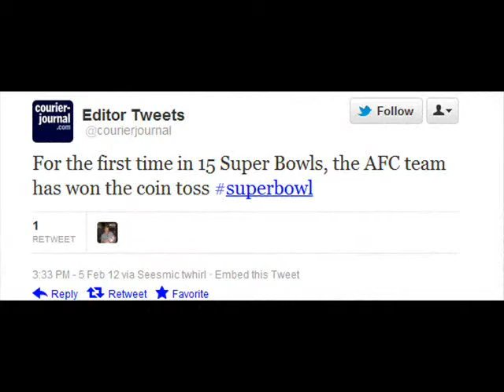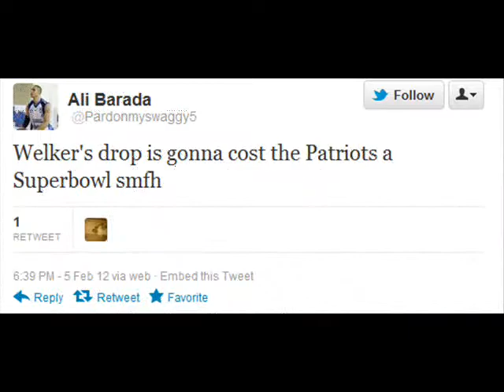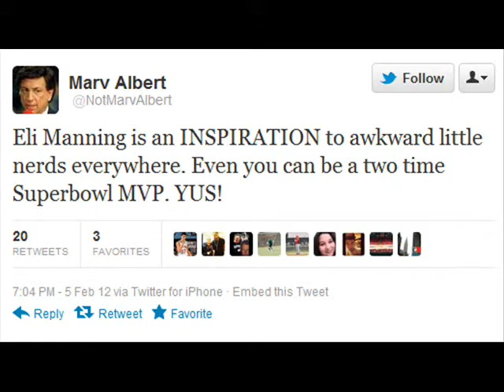Super Bowl XLVI and Twitter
A Comm 322 project by Ball State students: Bobby Moran, Craig Collins, Katie Cohen, Cory Sykes, Jordan Hansel, and Jacob Kluth.